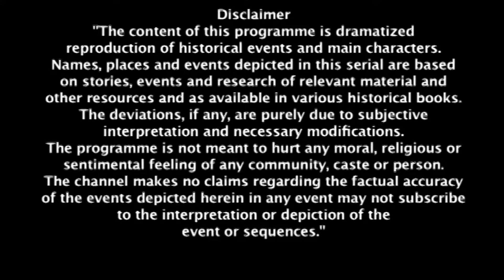Ganga ने क्यों मारा अपने आप को? | Jhansi Ki Rani | Full Ep #309 | Popular Hindi Show | Zee TV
Laxmi Bai is shocked by Ganga’s betrayal, leading to a fierce battle where the Nari Sena prevails. Ganga’s tragic end reveals deeper treachery, bringing relief to Janki Bai.

Ganga ने क्यों मारा अपने आप को? | Jhansi Ki Rani | Full Ep #309 | Popular Hindi Show | Zee Anmol